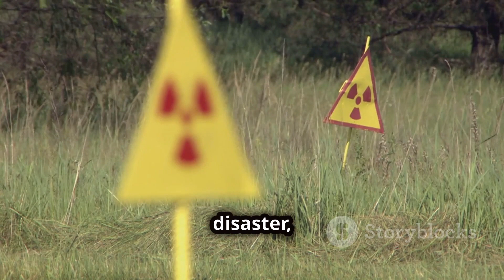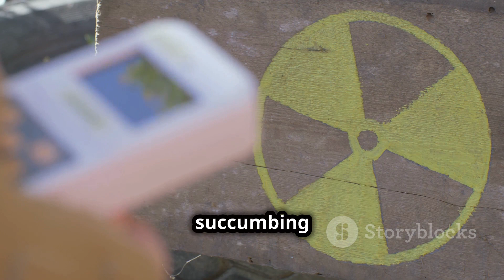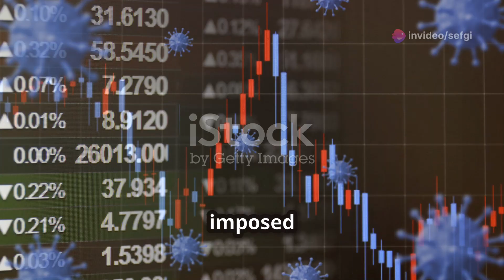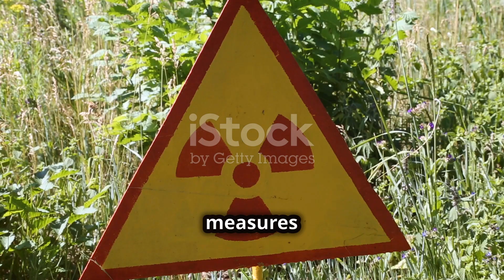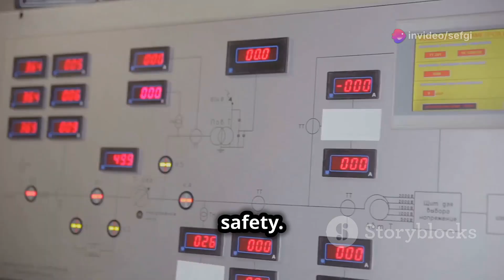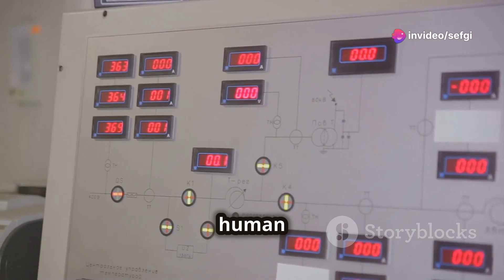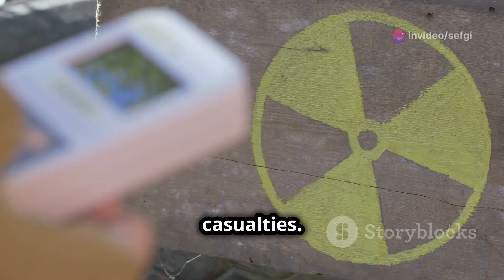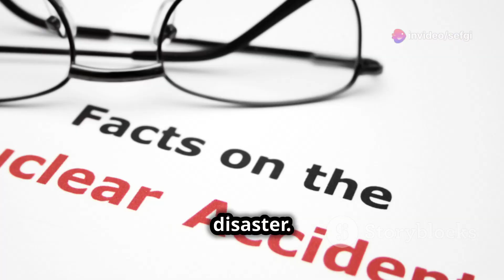The Chernobyl Incident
Step back in time to April 26, 1986, and explore the catastrophic Chernobyl nuclear disaster in-depth. Discover the combination of reactor design flaws, human errors, and a culture of secrecy that led to one of the worst nuclear accidents in history. This video delves into the explosion at Reactor 4 during a safety test, the brave first responders who faced lethal radiation, and the profound global impacts of the disaster, including widespread environmental damage and health crises.

Learn about the vital lessons on nuclear safety, reactor design, emergency preparedness, and the importance of transparency in the nuclear industry that emerged from this tragedy. We also pay tribute to the victims and honor the enduring legacy of the Chernobyl Exclusion Zone in remembrance ceremonies.

Witness how this disaster has reshaped policies and perceptions of nuclear energy worldwide.

00:00:00 A Shadow Cast Over Pripyat
00:01:04 Prelude to the Disaster
00:02:43 Causes and Immediate Effects
00:04:16 Regional and Global Impact
00:05:43 Nuclear Energy Risks and Safety
00:07:18 Lessons from Chernobyl
00:08:58 Commemorating the Victims
00:10:32 A Legacy of Loss, A Hope for the Future